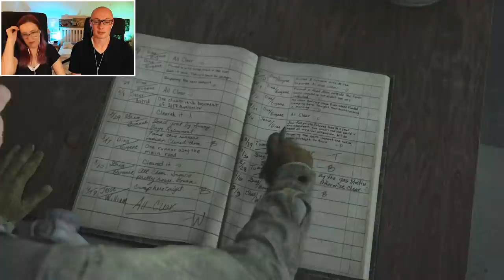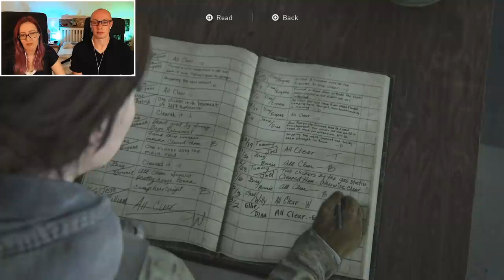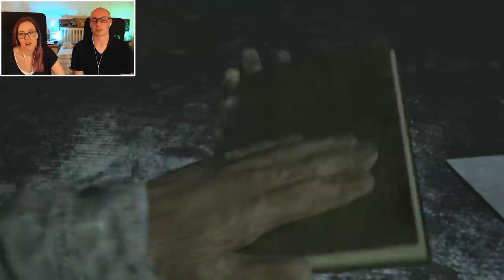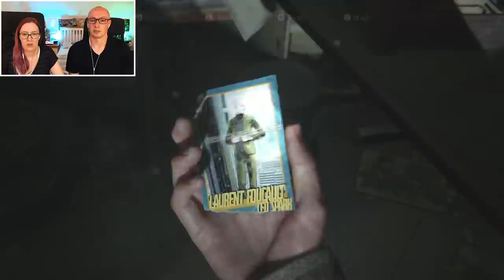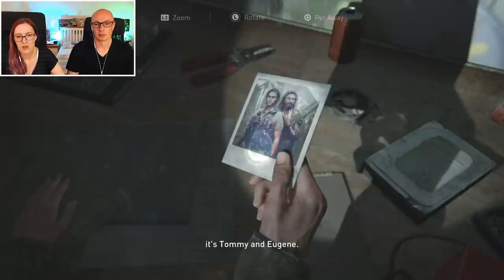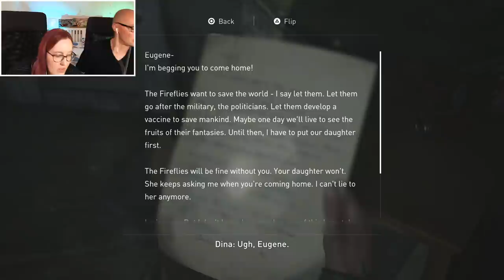Dina Gives Ellie a Six out of Ten?! | Let's Play The Last of Us Part II (Blind) | Part 2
We continue Sherbs' blind playthrough of The Last of Us Part II! He has, amazingly, never seen any spoilers for the game, so can't wait to see his reactions during this blind let's play! Here's Part 2, where Ellie and Dina get stuck in a snowstorm while out on patrol, find Eugene's secret weed stash and Dina gives Ellie's kiss a 6 out of 10. The cheek of it! More TLOU Part II episodes to follow every week!

Headphone splitter